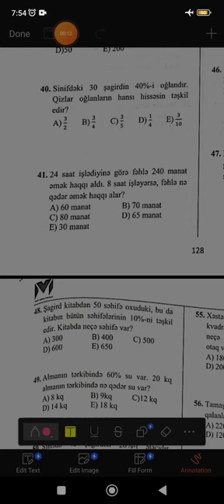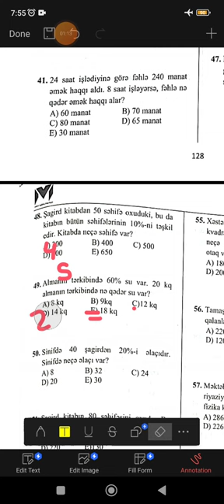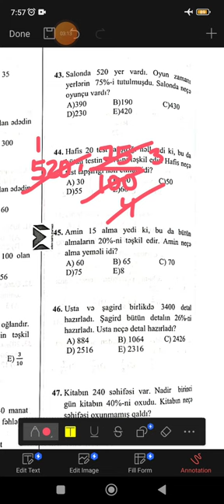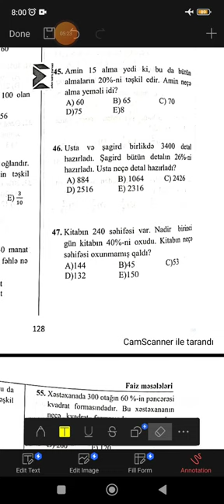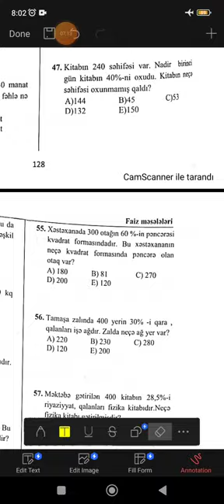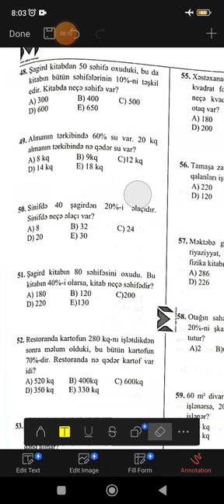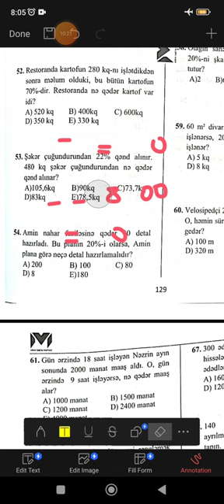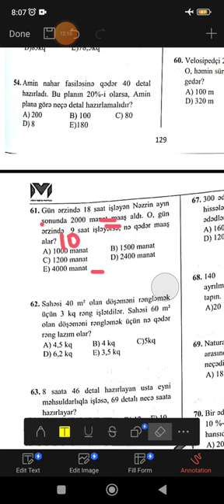MHM - Faiz məsələləri (test 41-54)